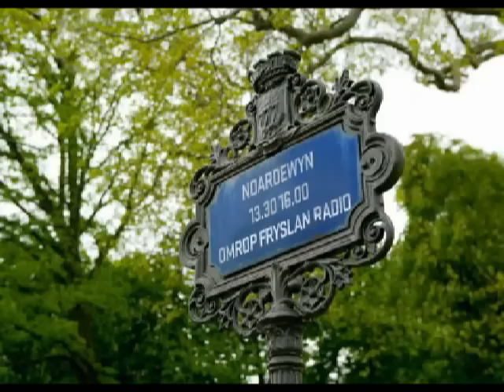Wies Peeters, Paranoia Blues, Live yn Noardewyn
Wies Peeters, de singer songwriter, wie tegeare mei Dennis Kolen (ek in singer/songwriter) op 13 novimber yn Noardewyn te gast foar in live optreden, jûns spyle se yn it foarprogramma fan Beth Hart